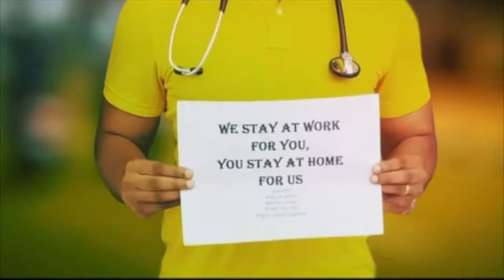Malayalam News @ 5PM: ചരിത്രം കുറിച്ച് രണ്ടാം പിണറായി മന്ത്രിസഭ അധികാരത്തിൽ | 20th May 2021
ചരിത്ര നിമിഷത്തിന് സാക്ഷിയായി തിരുവനന്തപുരം സെൻട്രൽ സ്റ്റേഡിയം. രണ്ടാം പിണറായി സർക്കാർ സത്യപ്രതിജ്ഞ ചെയ്ത് അധികാരമേറ്റു. കേരള ഗവർണ്ണർ ആരിഫ് മുഹമ്മദ് ഖാൻ സത്യപ്രതിജ്ഞ ചൊല്ലിക്കൊടുത്തു. കേരളത്തിന്റെ പതിമൂന്നാം മുഖ്യമന്ത്രിയായി പിണറായി വിജയൻ വീണ്ടും അധികാരത്തിലേറി. PinarayiVijayan ​KeralaMinisters2021

Watch News18 Kerala, the best Malayalam News Channel Live Stream for the latest on Triple Lockdown, Kerala Lockdown News, Covid19 Latest Updates, Latest Malayalam News, Live News, Breaking News, Political News and Debates, Kerala News, Mollywood Entertainment News, Business News, Agriculture News, and Health News.